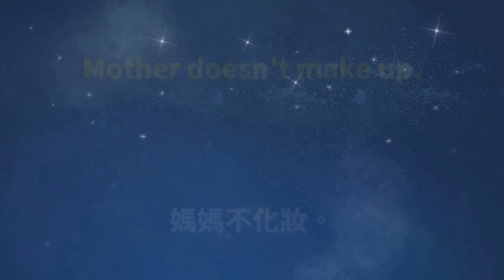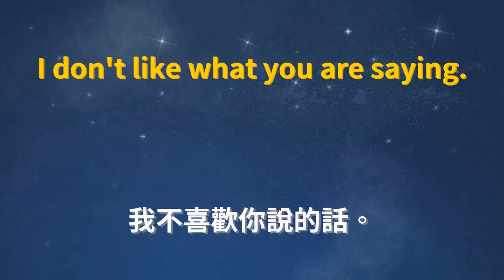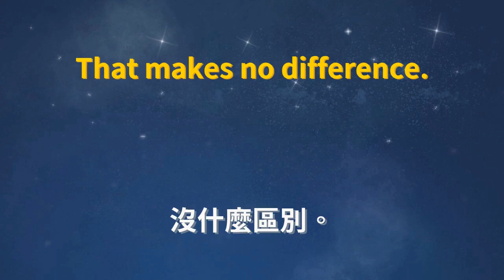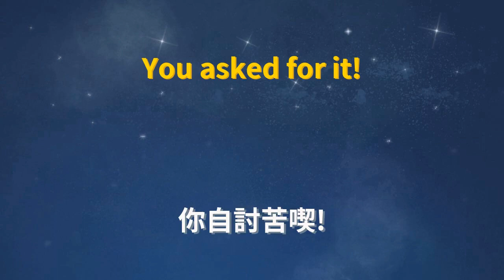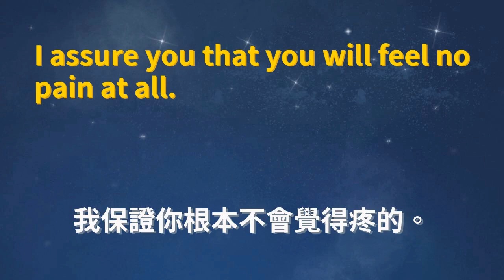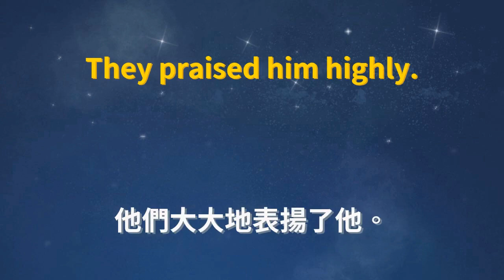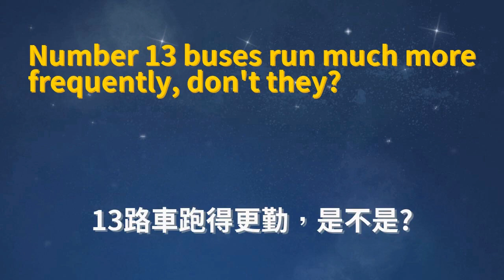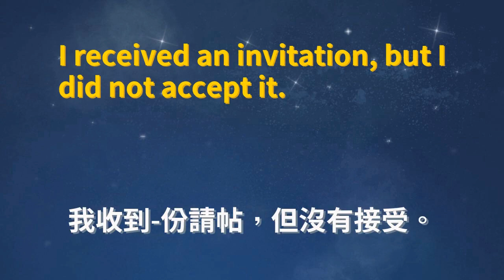學會了馬上就能說的常用生活英文 750 句 繁體中文譯文版 #0007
視頻說明：👀在本視頻中，每句話會首先播放兩遍音頻🔊，然後會在顯示字幕的狀態下再播放一遍🎬。

本系列視頻一共包含了生活中常用的 750 個英文句子，包括問候👋、購物🛍️、用餐🍴、旅遊✈️、醫療🏥、工作💼等多個方面，
每個句子都附有簡單易懂的中文翻譯🉐️，讓您輕鬆掌握英語表達技巧🤓。不論您是初學者還是有一定英語基礎🧐，相信
這個系列視頻都將對您的英語口語提升有極大的幫助💪📈。